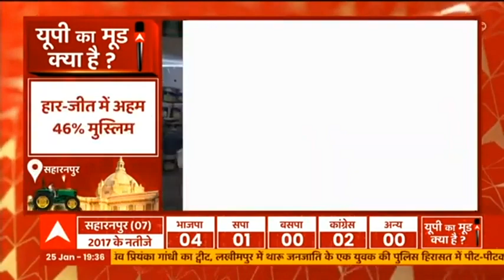Saharanpur का ये शख्स Yogi सरकार को उनके इस काम की वजह से देगा वोट ! | UP Ka Mood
यूपी विधानसभा चुनावों की तारीखों के एलान के बाद चुनावों की उल्टी गिनती शुरू होते ही मुकाबला बेहद कड़ा हो चुका है. समाजवादी पार्टी प्रमुख अखिलेश यादव जहां सियासी समीकरण बनाने में जुटे हैं, वहीं बीजेपी चुनावों को लेकर कड़े मंथन के साथ नई रणनीति की प्लानिंग में जुटी है. ऐसे में एक बार फिर यूपी की सियासी फाइट के बीच अहम सवाल उठने लगा है.